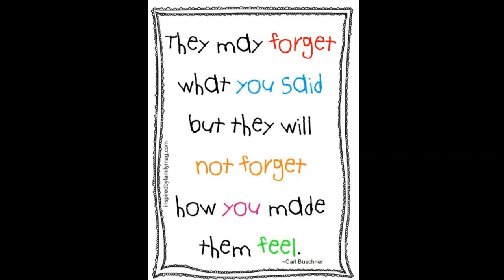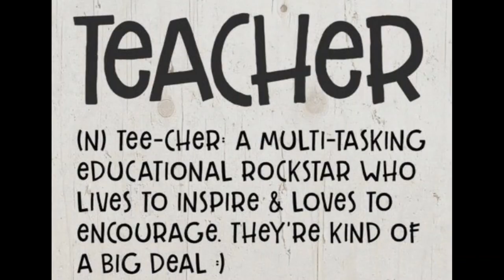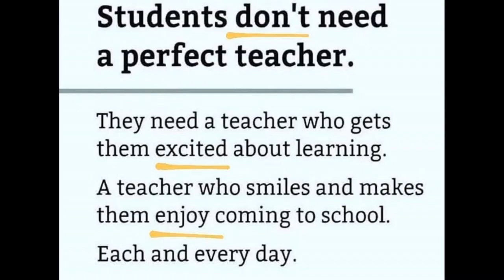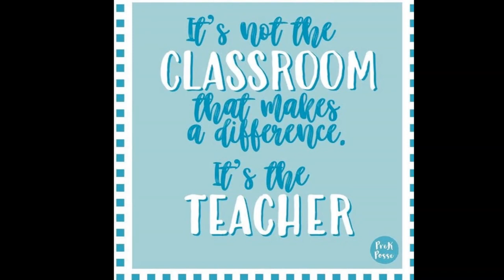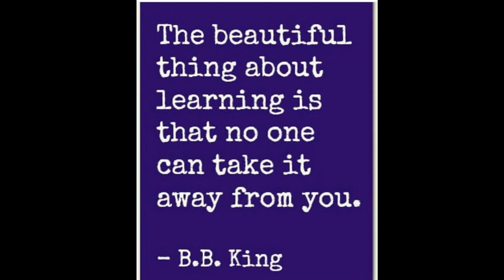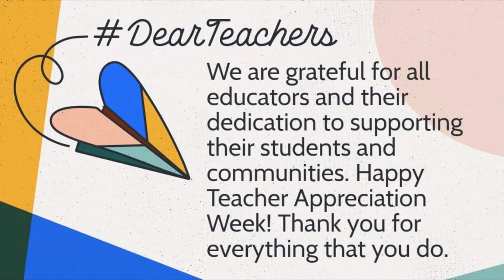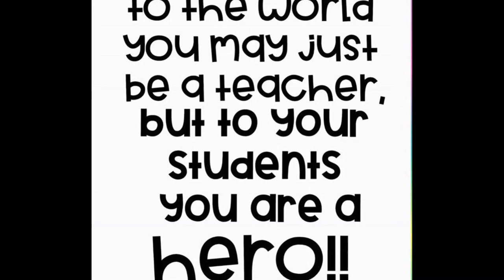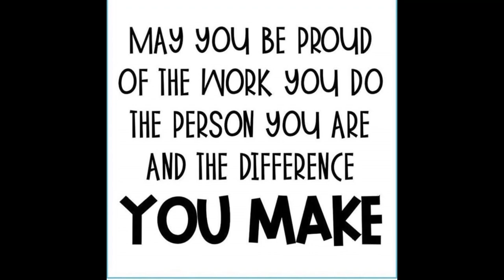FES Teacher Appreciation 2020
Fennville Elementary Teacher Appreciation Week 2020.
A tribute by students to our great teachers.